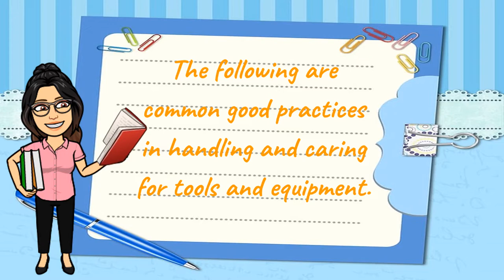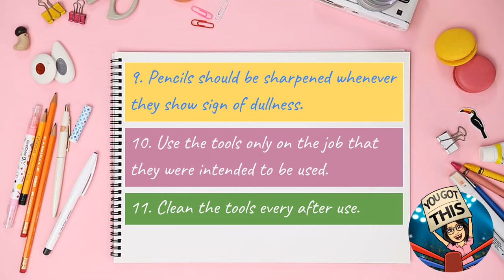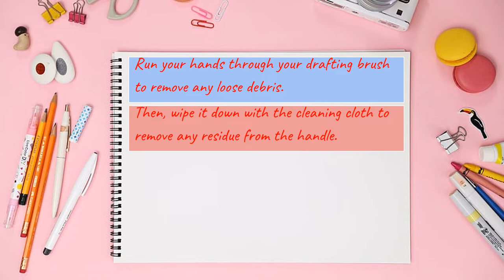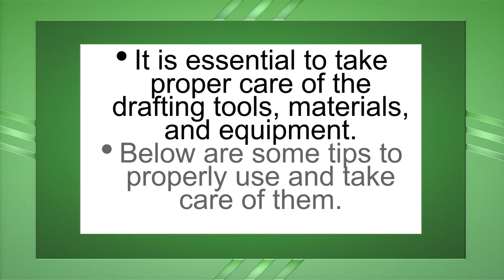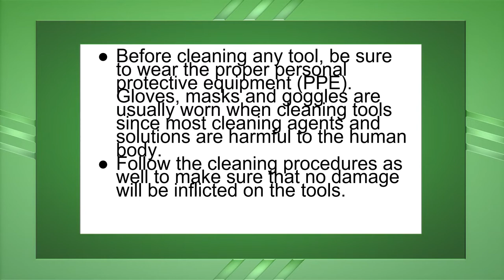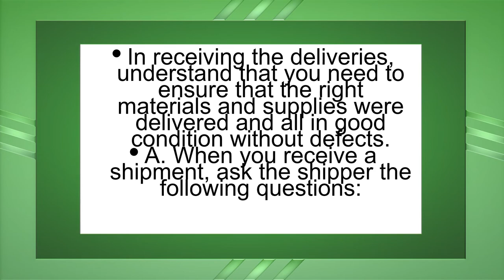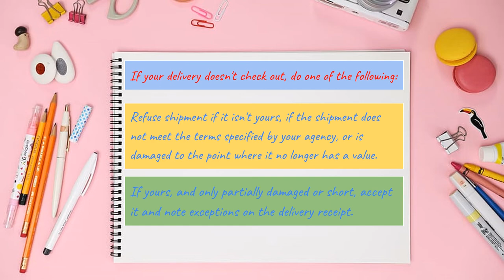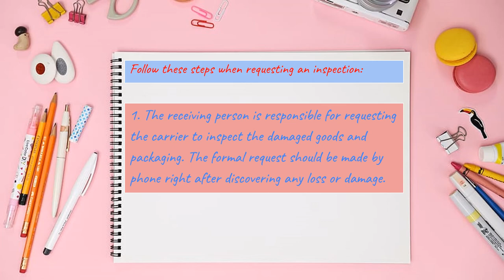4th Quarter Week 3 lecture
LESSON 2: MAINTAIN HAND TOOLS, DRAWING INSTRUMENTS, EQUIPMENT AND PARAPHERNALIA (MT)

LO 2. Use and maintain hand tools, measuring instrument and equipment
2.1 Perform safety procedures in using hand tools and equipment
2.2 Follow procedures in cleaning illustration tools
2.3 Identify malfunction, unplanned or unusual events and report to property custodian
LO 3. Prepare an inspection report of the hand tools, drawing instruments, equipment, and paraphernalia received in technical drafting
3.1 Follow procedures in preparing an inspection report to the property
custodian